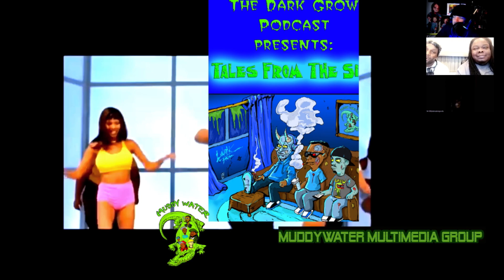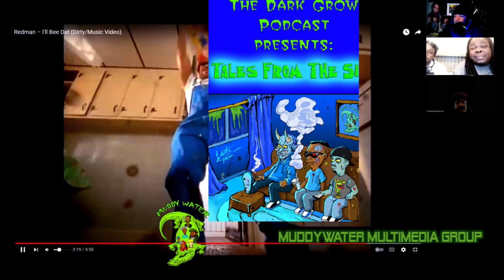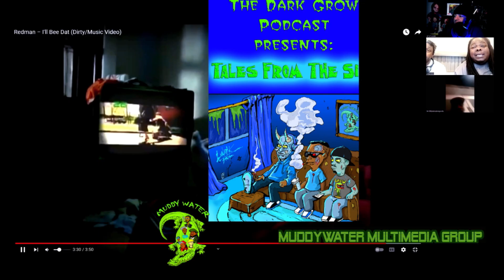Time to give Redman his flowers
We give Redman his flowers and watch his "Ill be that" video.